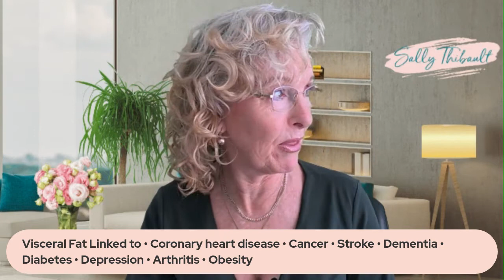The Top 5 Foods That Block You From Releasing Visceral Fat After 50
On today's Stronger Leaner Lighter Show I shared the top 5 foods that block you from releasing visceral fat after 50.

On the Stronger Leaner Lighter Show over the past few months, you will have heard me speak about the importance of changing our focus from 'weight loss' to 'visceral fat loss'... especially as we approach the age of 50!

Visceral Fat not only impacts your energy levels, but also increases your risk of Type II diabetes, heart disease, stroke, dementia, and mood disorders.
On today's show, I also shared:

1. Why many so-called 'health' foods are often the worst thing to choose.
2.. Why 'Vegetable oils' must be a no-go!!!

Hi, I'm Sally Thibault – Intuitive Women’s Wellness Coach helping women Over 50 who want to live better and live longer. I’m also a Master Trainer in EFT/Tapping.

The LIVING LIGHTER SHOW
Join me every Wednesday at 12 Noon for the Living Lighter Show. Note the time is Australian Eastern Standard Time (GMT+10). To access the broadcast go to Facebook page – see below.

Visit and join (free) the Living Lighter Group for more new content.

MY BOOK:
"Tapping to Reclaim You - How to Reignite Your Power, Passion and Purpose in 30 Days.” The complete guide to reclaiming the real you with over 30 case studies. They include detailed EFT tapping scripts for 30 of the most common issues that women face. Such as: Relationships and toxic people, business and money, health and weight loss. Each tapping script includes the reframe that you can use to realign your life onto your purpose.

Regularly I post videos and blogs to help keep you motivated and working on yourself. There are several resources that you will find on the site and this can be a great way to keep on track.

💛 To book a FREE 30-minute strategy session to see if and how I can help you release the weight that no longer serves you